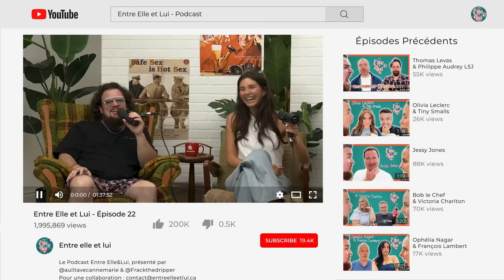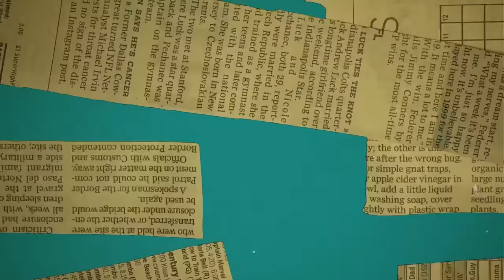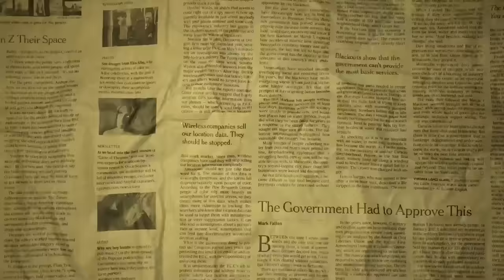Utiliser OD comme THÉRAPIE, la réalité d’un homme avec un TDAH et vivre avec un trouble ALIMENTAIRE!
Entre elle et lui #22 - Dans cet épisode, on reçoit SABRINA BOUCHARD, ancienne candidate d'OD et créatrice de contenu et ancienne VLOD DAY, avec son copain, MAXIME DUMONT. Nous abordons leur relation DE COUPLE, leur VIE S3XUELLE, la vie avec VLOG DAY, la CRÉATION DE CONTENU, la saga OLI PRIMEAU, les TROUBLES ALIMENTAIRES et la SANTÉ MENTALE.

(timestamps)
0:00 Intro
7:30 Présentation des invités
15:55 Première date!!
20:20 Affichage de LEUR COUPLE sur les réseaux sociaux
26:57 L'inscription à OD de Sab
32:03 Les RÉPERCUSSIONS positives/négatives de OD
35:50 Vivre avec l'ANXIÉTÉ de son/sa partenaire, l'AMOUR de soi
46:12 Oli Primeau, Vlog Day
52:00 La CRÉATION de contenu & la PRESSION sociale
57:28 Le départ de Sab de VLOG DAY
1:01:17 Des enfants? & Leur vie S3XUELLE
1:04:50 Troubles alimentaires, MAL-ÊTRE & Performance
1:24:52 Leurs PIRES défauts
1:33:40 Mot de la FIN!